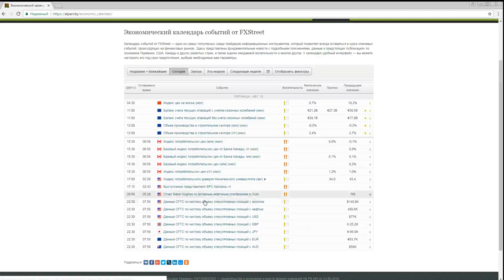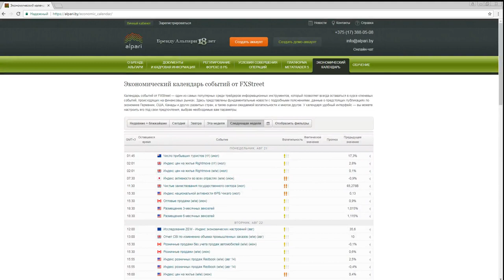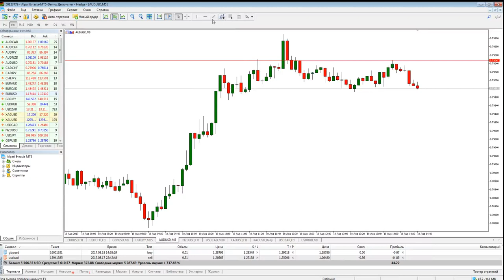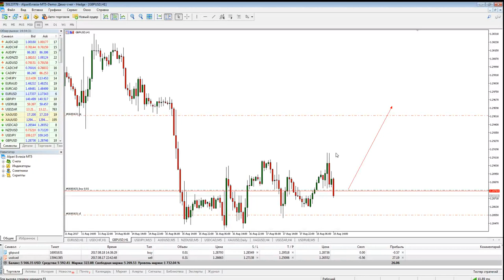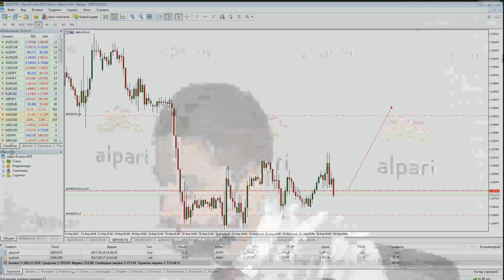Безындикаторный анализ основных валютных пар за 18 августа 2017